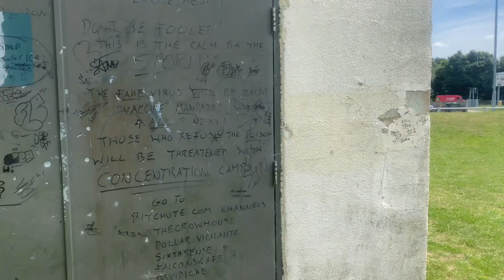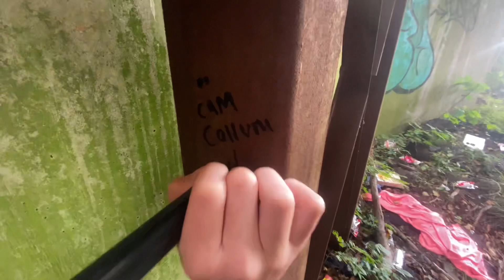EXPLORING AN ABANDONED HAUNTED BROKEN BRIDGE (almost fell to my death)